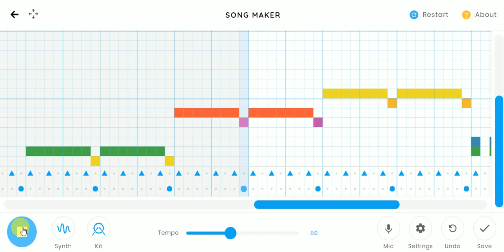Chrome Music Lab - Song Maker - Table Drumming Rock Progression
Them Beats in me head.